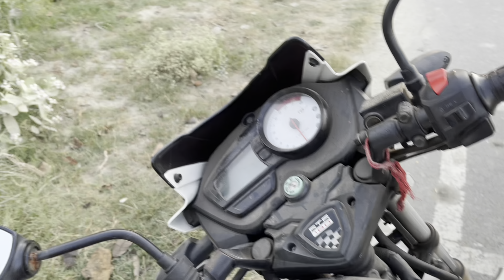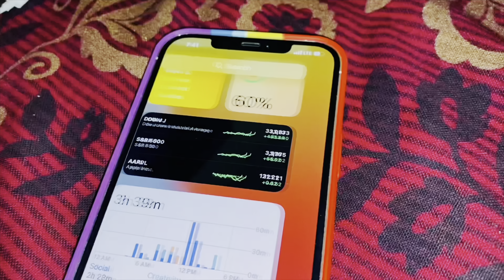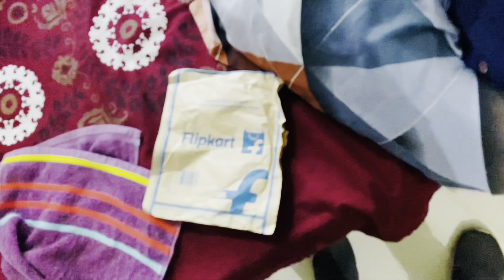Shivansh First Holi 😂 Life Best Moments